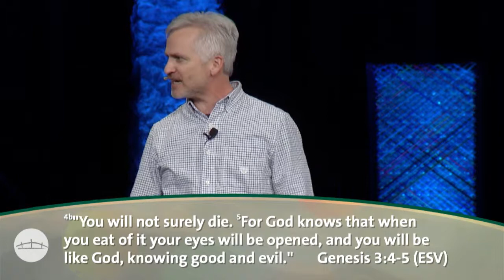Wisdom For Life: Stuff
Care & Bridging Pastor Dan Slagle continues the series on wisdom and how we are to regard "stuff" as Christians.